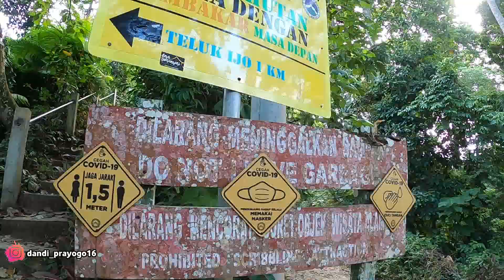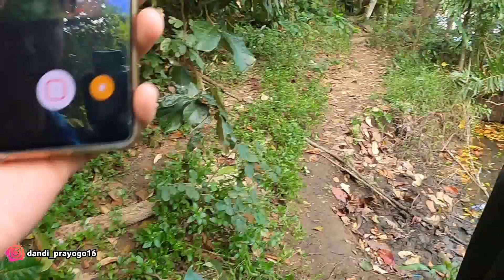VLOG FIRST TIME! - REMAJA MASJID TRIP TO GREEN BAY BANYUWANGI - EPS 3 Last Episode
video vlog dokumenter perjalanan remaja masjid ke green bay banyuwangi. ini adalah video episode ke 3 (last episode).